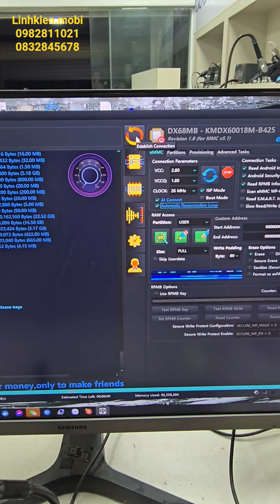Samsung A21S A217F cpu exynos remove Frp by F64 box . No need RST pin